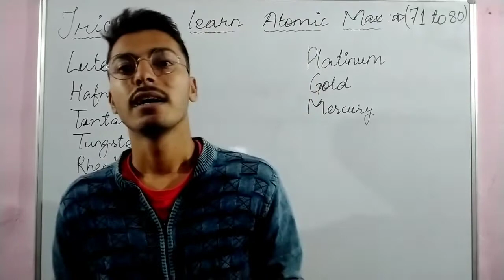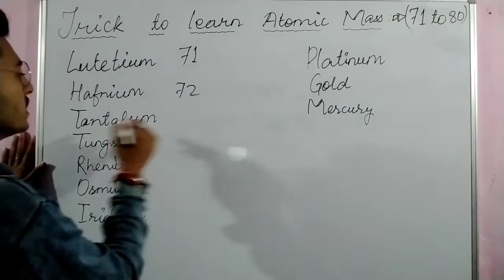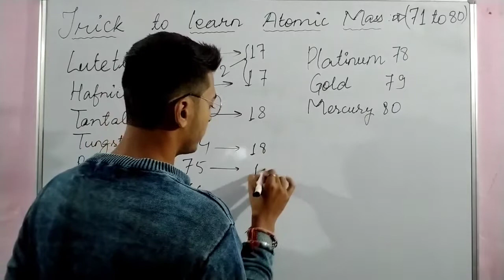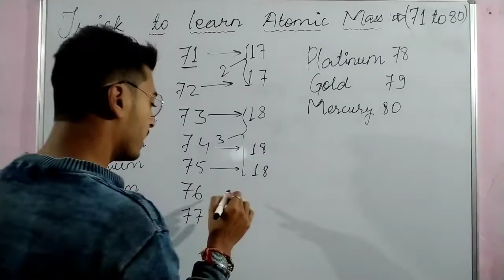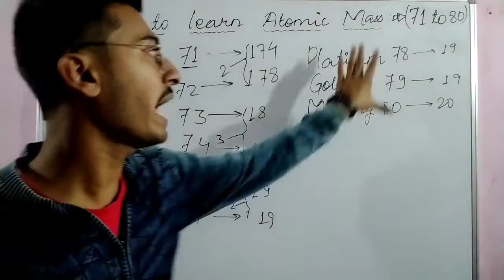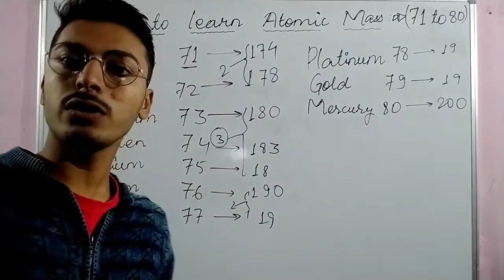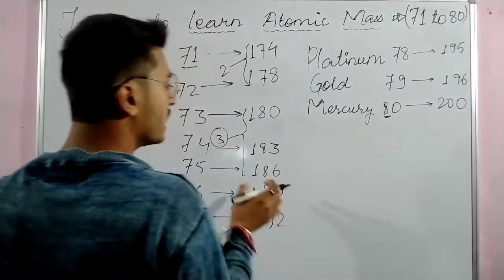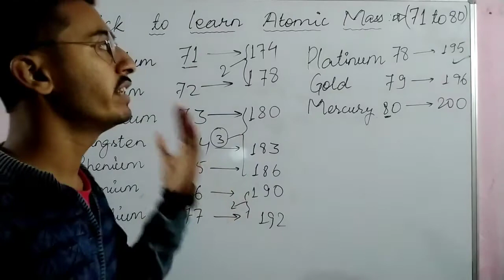Trick to learn Atomic Mass trick to learn atomic mass of elements from 71 to 80 of periodic table VS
In this Video, You will learn how to remember atomic mass of elements from 71 to 80 of Modern period table in the easiest way. In the other subsequent videos, you will learn trick to remember atomic mass of all elements of modern periodic table.

Atomic mass of all elements of modern periodic table
Atomic mass of elements of periodic table
How to find atomic mass
How to find atomic mass of an element
How to find atomic mass of an element class 9
How to find atomic mass of an element in hindi
How to find atomic mass class 9
How to find atomic mass number
Trick to remember atomic mass
Trick to remember atomic number
Trick to learn atomic number of elements
Trick to learn atomic mass of elements of modern periodic table.
Trick to learn atomic number of elements of modern periodic table.
Trick to remember atomic mass of elements of modern periodic table..
Trick to remember atomic number of elements of modern periodic table..
atomic mass trick in Hindi.
atomic number trick in Hindi.
Chemistry atomic mass trick to remember
trick to remember atomic mass of first 20 elements
trick to remember atomic mass of 1 to 20 elements
Atomic mass learn krne ki trick.
Full Gk Trick to learn atomic mass in hindi.
Learn Atomic Mass efficiently
what is atomic mass?
20 elements ka atomic mass kaise nikale
simple trick to remember atomic mass of first 20 elements
Atomic Mass of elements Hydrogen, Carbon, Helium, Oxygen, Nitrogen etc.
Periodic Table Atomic Mass - trick to learn atomic mass and number
Atomic Mass Best trick
Modern periodic table trick for atomic mass
Trick to remember atomic mass of elements.
Trick to remember atomic mass of an element.
Trick to learn Atomic Mass of elements of modern period table
trick to learn atomic mass of first 30 elements
Trick to learn Atomic Mass of elements
trick to learn atomic mass of first 50 elements
trick to learn atomic mass 1 to 30
easy trick to learn atomic mass and atomic number / no
short trick to learn atomic mass and atomic number / no
Atomic number nikalne ka tarika
Atomic number kaise nikalte hai
atomic number and molecular number class 11
atomic number and atomic number tricks in hindi
atomic number yaad krne ka tarika
Atomic number of elements Hydrogen, Carbon, Helium, Oxygen, Nitrogen etc.
Periodic Table Atomic number - trick to learn atomic number and number
Atomic number Best trick
Modern periodic table trick for atomic number
Trick to remember atomic number of elements.
Trick to remember atomic number of an element.
Trick to learn Atomic number of elements of modern period table
trick to learn atomic number of first 30 elements
trick to learn atomic number of first 50 elements
trick to learn atomic number 1 to 30
Atomic mass of first 20 elements of modern table.
Atomic mass of first 30 elements  of modern table.
Atomic mass of first 50 elements  of modern table.
Atomic number of first 20 elements of modern table.
Atomic number of first 30 elements  of modern table.
Atomic number of first 50 elements  of modern table.